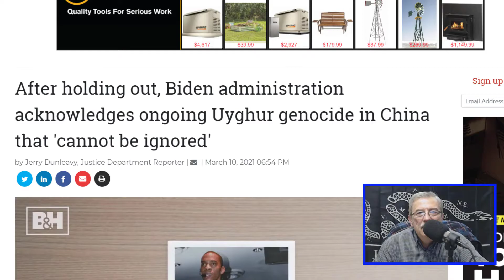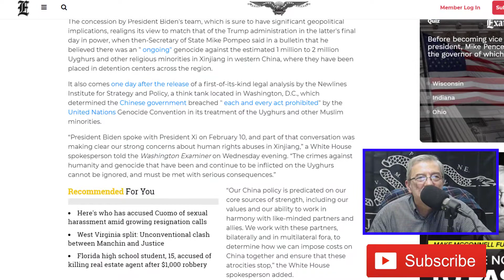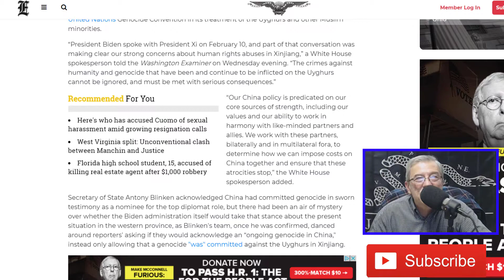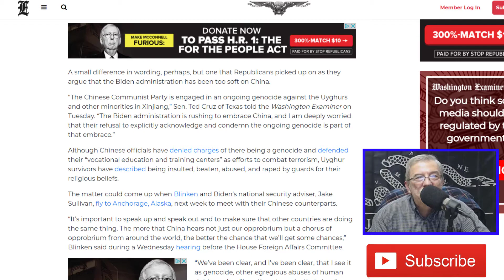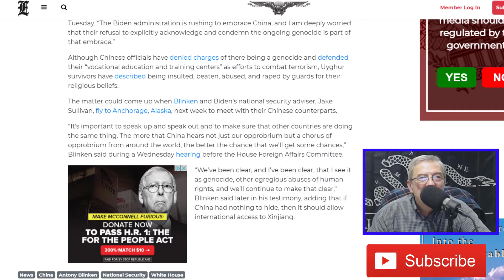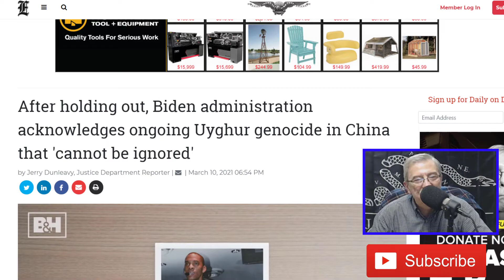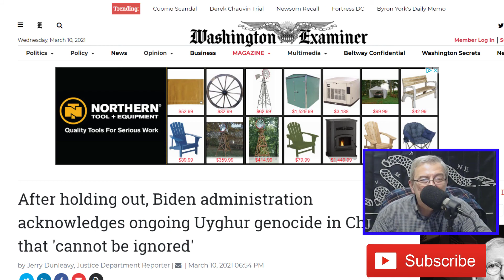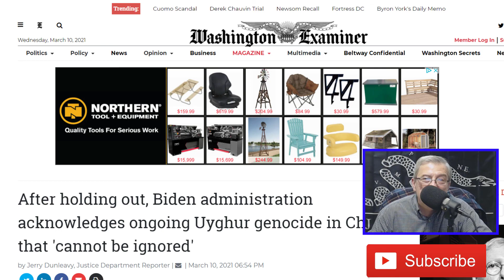CHINA THEY'RE NOT BAD FOLKS--COME ON MAN--Ep.334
China is eating our lunch. If they're not reined back I'm afraid it will be too late.